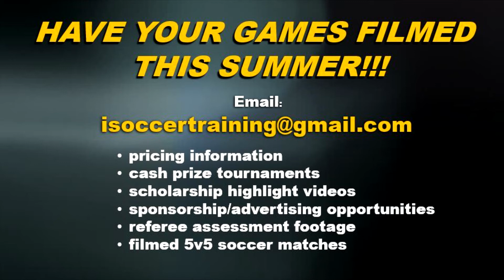COUPLE NICE GOALS BY Omar Gutierrez Barrientos​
***TOUCH OVER DEFENDER THEN SCORED OVER DEFENDERS AND GOALIE, VOLLEY ROCKET - GOAL LINE CONTROVERSY***
IST Juniors vs Linamar Gear
Linamar League - Quarter Final Playoffs